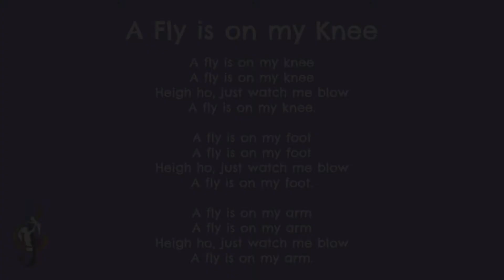A Fly is on my Knee - Tutti Music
This song uses the tune of the Farmer in the Dell. You could use any body part and then pretend to blow the fly away.